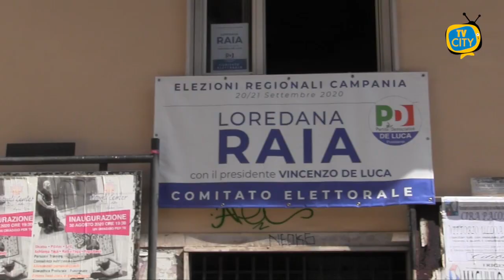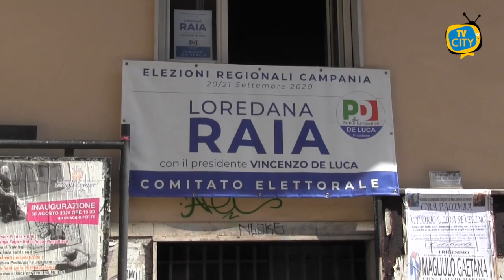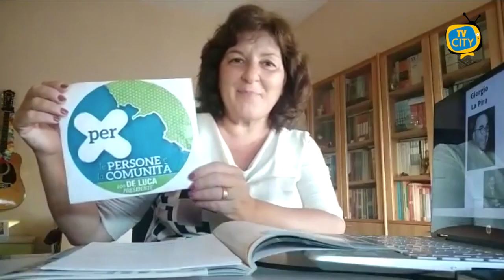Torre del Greco. Covid rallenta la campagna elettorale: i candidati in corsa sui social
A dieci giorni dalle elezioni regionali in Campania, le campagne elettorali dei candidati di Torre del Greco continuano ad avanzare sottotono. Il Covid e l’aumentare dei contagi sono il deterrente maggiore: bloccando eventi, incontri e comizi nel rispetto delle normative anticontagio.

La propaganda si è dovuta necessariamente spostare sui social. E’ qui, infatti, che i candidati sono maggiormente attivi condividendo riflessioni, pensieri, polemiche e promesse.

Loredana Raia, consigliere uscente e ricandidata col PD in pieno supporto di Vincenzo De Luca, ultimamente ha ribadito il suo impegno nel solco di quanto fatto in cinque anni al consiglio. Particolarmente nell’ambito delle politiche sociali in favore delle donne di tutta la Campania. Grande impegno anche per il potenziamento dell’ospedale Maresca.

Rilancio di cantieri e turismo sono i punti focali della campagna elettorale di Clelia Gorga, con Campania Libera per il Presidente uscente De Luca.

Un’economia da rinnovare, snellendo le procedure in favore delle aziende, è l’idea supportata dall’ingegnere Monica Ascione, figlia di Alfonso Ascione e in corsa con Italia Viva. L’ex assessore della giunta Palomba, punta sull’occupazione giovanile e sul sistema universitario da riabilitare.

Con De Luca, insieme a +Campania in Europa, Michele Langella che ha più volte annunciato che, se eletto, dedicherà il suo costante lavoro ai cittadini di Torre del Greco per venire incontro alle esigenze più sentite dalla popolazione.

Giovanna Romano, per Democratici e Progressisti, ha promesso il suo impegno per istruzione e sanità, puntando all'inserimento delle figure professionali del medico e dello psicologo in ogni scuola.

Fra i candidati che supportano il presidente uscente, anche la professoressa Pina Di Donna in corsa con il gruppo PER - Persone e Comunità, costituito da una rete di persone impegnate nel volontariato e nel sociale. Un progetto che vede l'impegno di professionisti di ogni settore per supportare famiglie ed imprese e facilitare l'accesso al mondo del lavoro.

Valerio Ciavolino, candidato con Unione di Centro in supporto di Caldoro, porta avanti da mesi campagne per sensibilizzare i cittadini di Torre del Greco su tre questioni fondamentali: il potenziamento dell’ospedale Maresca, la necessità di investire sul turismo e la questione N.U..

Anche Clementina Sasso e Marco Manna, candidati con Potere al Popolo si battono su sanità e istruzione. Ultimo loro intervento proprio per garantire tamponi e controlli periodici e costanti al personale scolastico. Ad accendere maggiormente la campagna elettorale torrese si aggiungerà l’arrivo in città del leader della Lega Matteo Salvini, che terrà un comizio per tutti i suoi simpatizzanti.